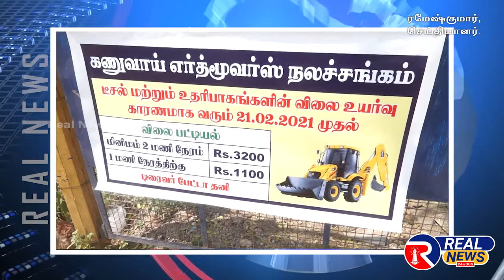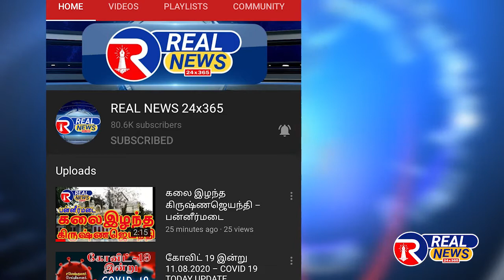கணுவாய் : டீசல் விலை உயர்வை கண்டித்து JCB வாகனங்கள் வேலை நிறுத்தம்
கோவை கணுவாய் பகுதியில் டீசல் விலை உயர்வு, உதிரி பாகங்கள் விலை உயர்வு உள்ளிட்டவைகளை கண்டித்து 3 நாட்கள் ஜே.சி.பி. வாகனங்கள் வேலை நிறுத்தம் நடைபெற்றது. இதில் ஜே.சி.பி. வாகன உரிமையாளர்கள் மற்றும் ஓட்டுநர்கள் ஜே.சி.பி. வாகனங்களை ஒரே இடங்களில் நிறுத்தி வேலை நிறுத்தத்தில் ஈடுபட்டனர்